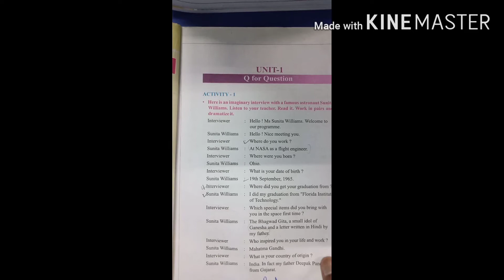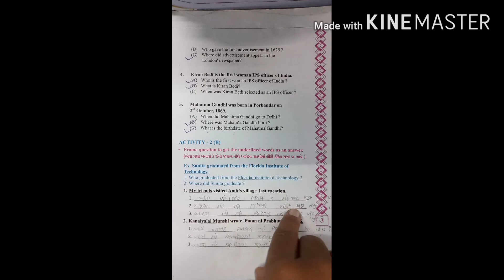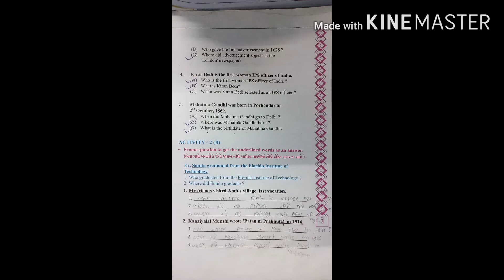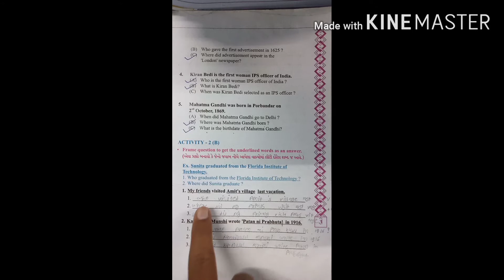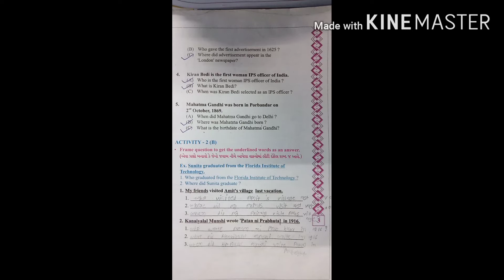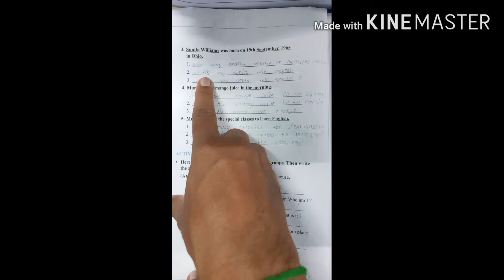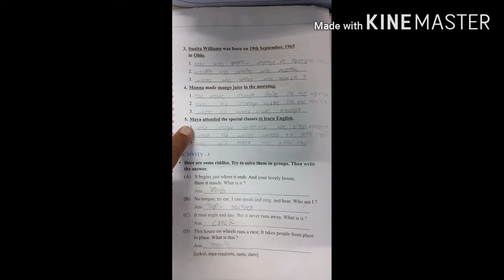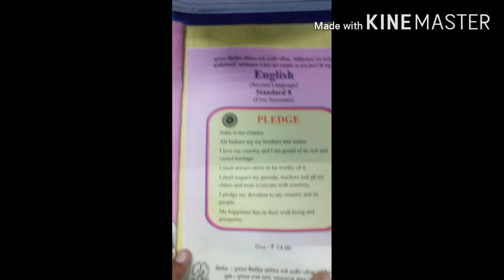24-06-2020 STD.8 English (guj.med.)